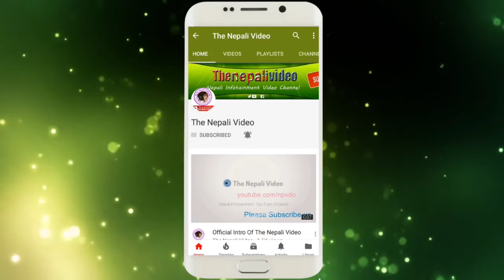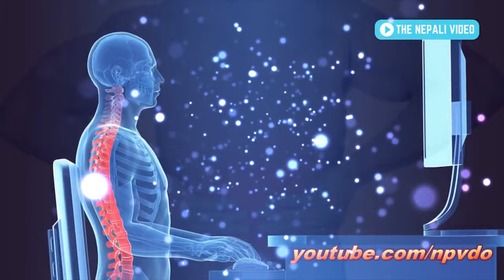ढाड दुख्नुको कारण ढाडको नशा च्यापिएर पनि हुनसक्छ || Back pain Causes, symptoms, and treatments